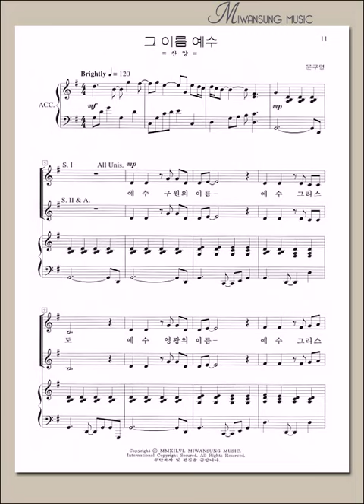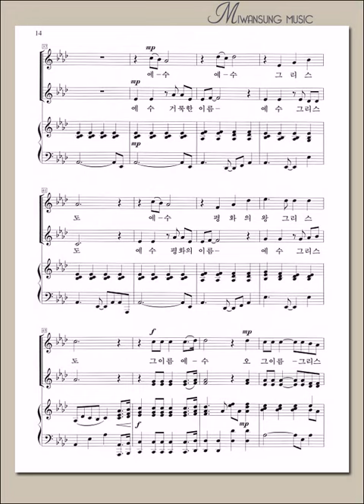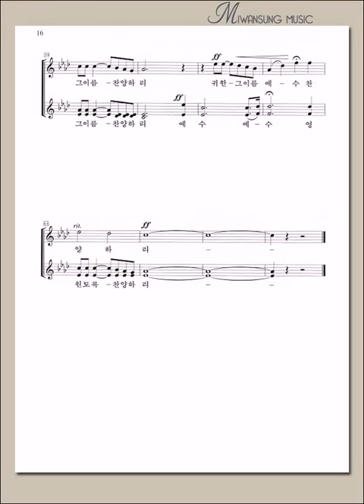여성성가곡집 20 / 그 이름 예수 / 알토파트